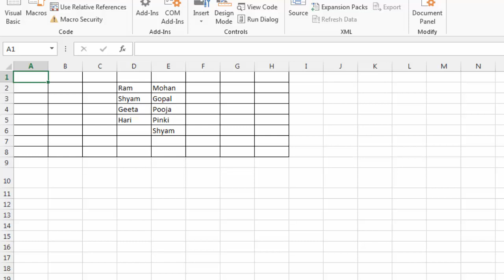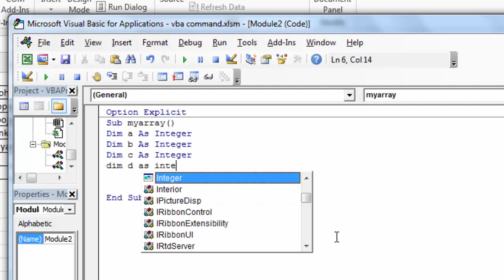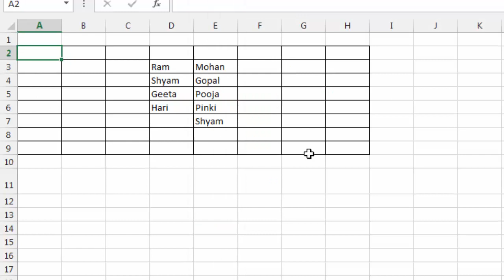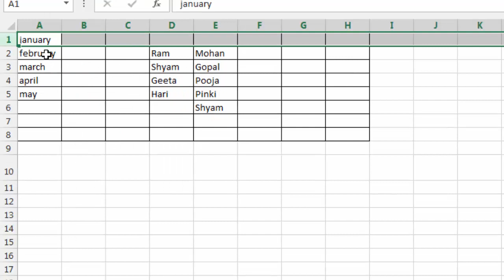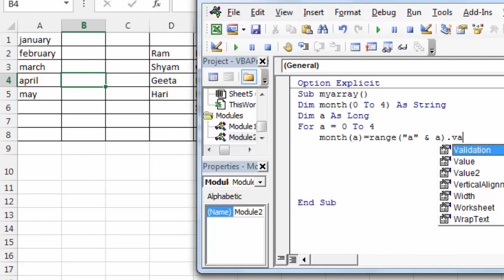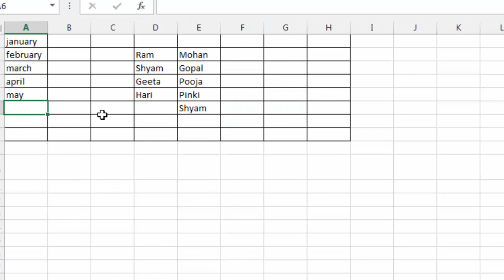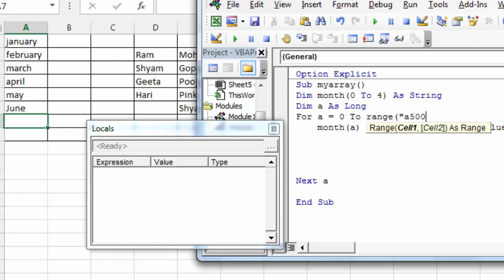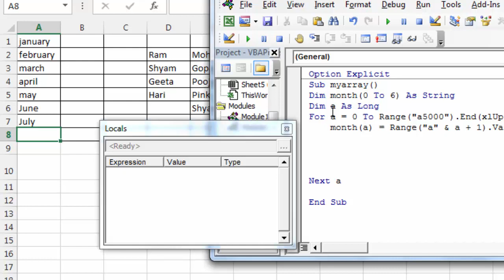How to use VBA ARRAYS part - 1 | Excel VBA lesson - 24 | Introduction to VBA Array | Static array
You learn in this video what is array? How to use VBA ARRAYS in hindi part - 1 | Excel VBA lesson - 24 | Introduction to VBA Array, Static array